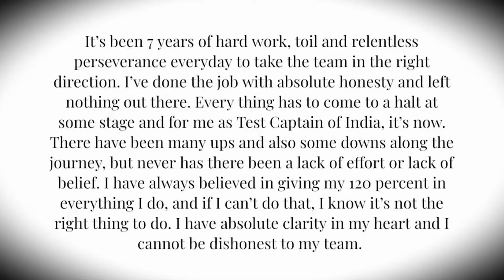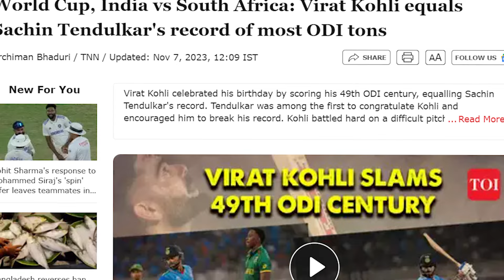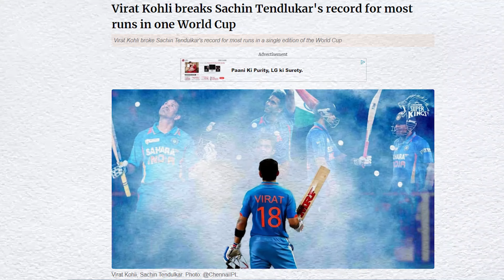When Virat Kohli Broke His Idol's Record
In this video, we witness a historic moment as Virat Kohli breaks Sachin Tendulkar's legendary record by scoring his 50th ODI century. Watch how Virat Kohli, the modern-day cricket icon, surpassed the God of Cricket, Sachin Tendulkar, in a thrilling World Cup match. From being inspired by Sachin as a young cricketer to now standing shoulder-to-shoulder with his idol, Kohli’s journey is nothing short of phenomenal.

In this detailed video, we cover Virat Kohli’s 2023 World Cup journey where he achieved his 48th, 49th, and the milestone 50th ODI century. The video dives deep into each of these iconic centuries, including the dramatic match against New Zealand where Kohli made history. We also discuss how Sachin’s long-standing record of 49 centuries, which stood for over a decade, was finally broken by Kohli, marking a new era in cricket.

Virat Kohli
Virat Kohli batting
Sachin Tendulkar
Sachin Tendulkar batting
Sachin Tendulkar century
Sachin Tendulkar 100 century
Virat Kohli 50th century
Sachin Tendulkar record
Kohli vs Tendulkar
2023 World Cup centuries
Cricket records
Virat Kohli 2023
Sachin vs Kohli
Kohli breaks Sachin's record
Virat Kohli ODI centuries
Cricket World Cup 2023
Kohli vs New Zealand 2023

Track Name. Time by Infraction

Virat Kohli
Virat Kohli batting
Sachin Tendulkar
Sachin Tendulkar batting
Sachin Tendulkar century
Sachin Tendulkar record
Kohli vs Tendulkar
2023 World Cup centuries
Cricket records
Virat Kohli 2023
Sachin vs Kohli